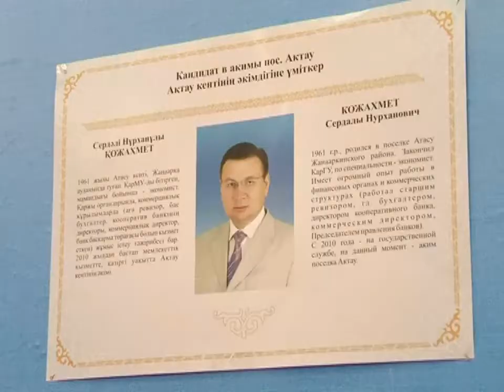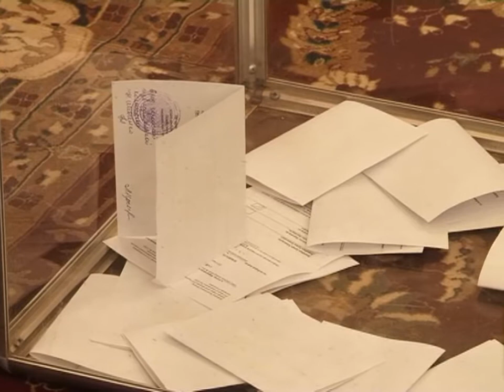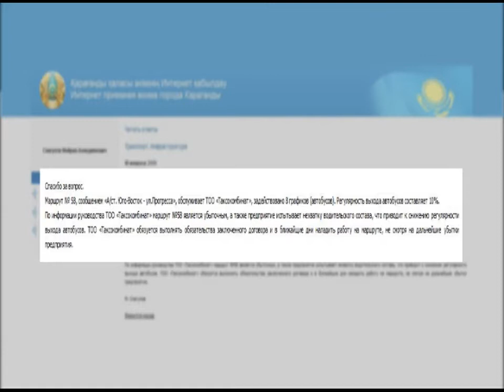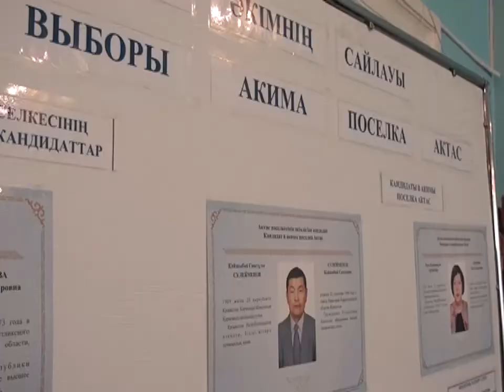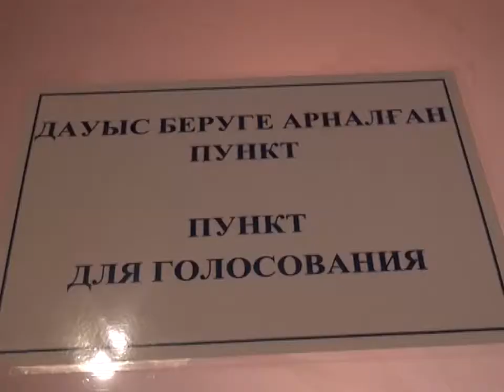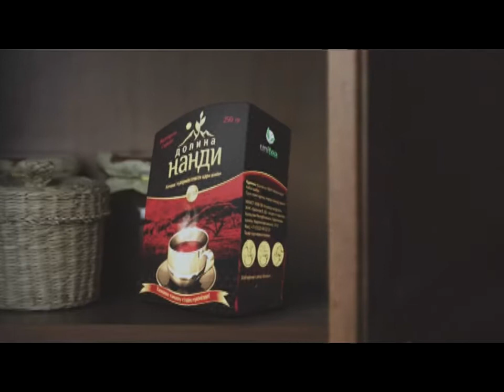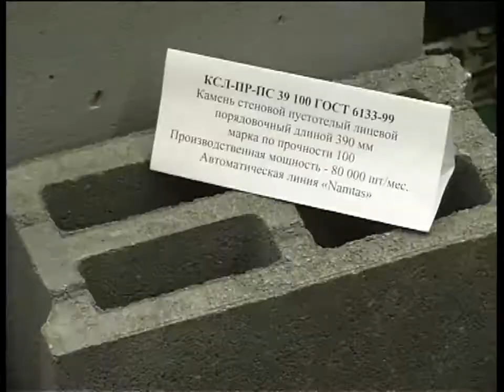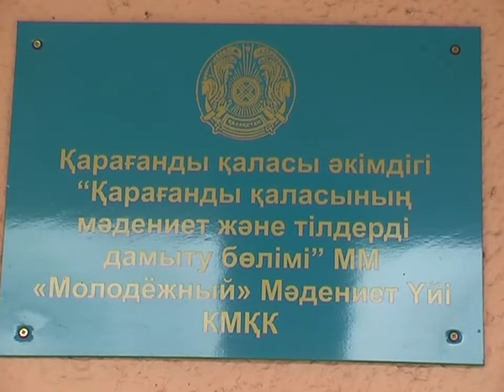Новости канала Первый Карагандинский - 08/08/2013